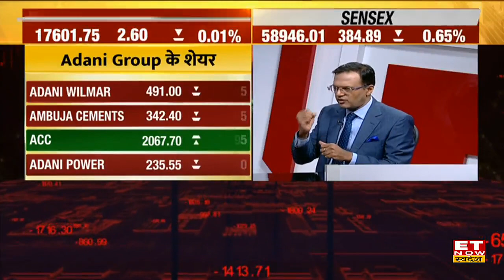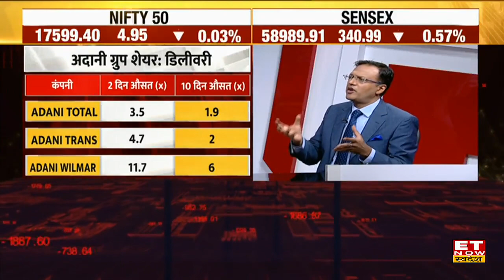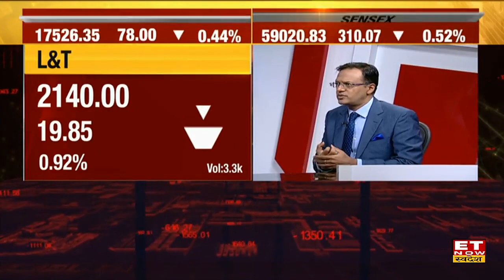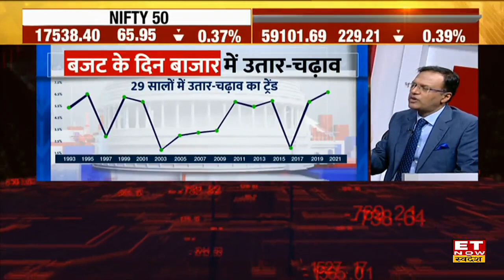Nikunj Dalmia ने Adani Group की सफाई पर क्या है राय? अगले दो तीन दिन कैसी रहेगी बाजार की चाल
Nikunj Dalmia View on Adani Group Stocks | Nikunj Dalmia on Adani Enterprises FPO | Nikunj Dalmia Outlook on Adani Share | Stock Market Update | Nikunj Dalmia ET Now Swadesh |
ET Now Swadesh के मैनेजिंग एडिटर, Nikunj Dalmia ने Adani Group के CFO Jugeshinder Singh से Adani Group पर आई Hindenburg Report और Adani Enterprises FPO एक्सक्लूसिव बातचीत की, इस कमेंट्री के बाद Nikunj Dalmia ने Adani Group Share, FPO, Budget और Share Market पर अपनी राय दी। देखिए पूरी बातचीत